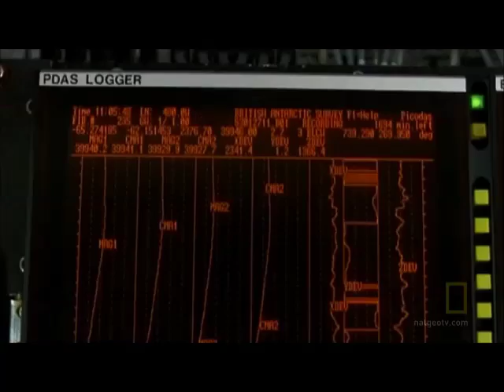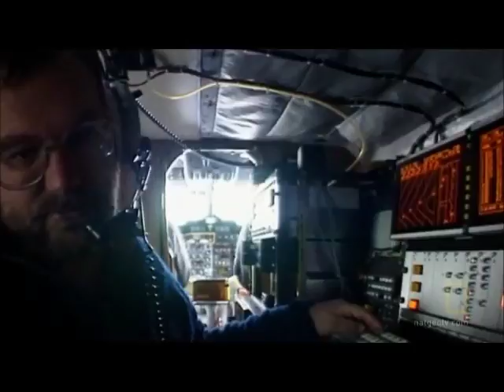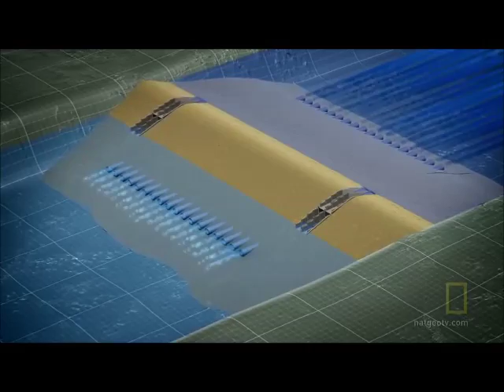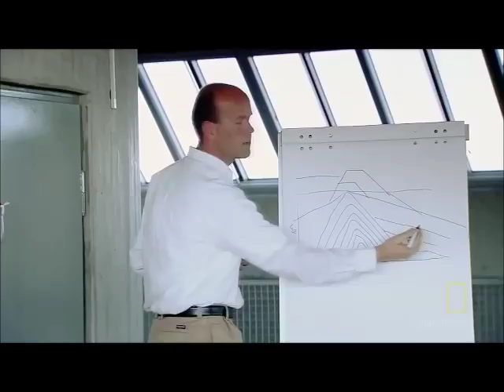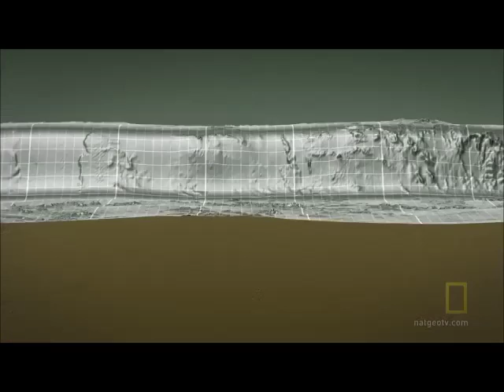WORLD WITHOUT LAND, global flooding, documentary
What would the earth become without land? LIFE IN WATERWORLD